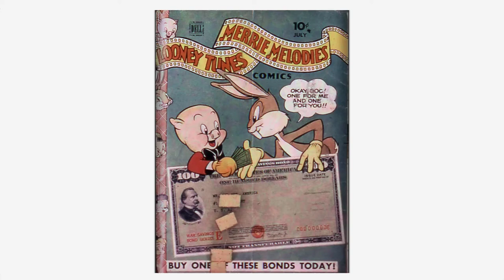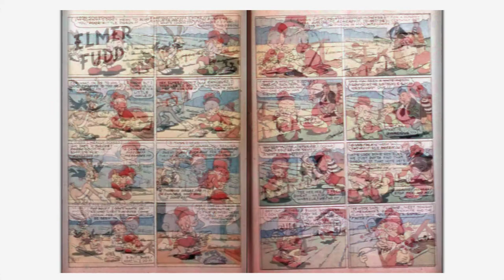Looney Tunes and Merrie Melodies Comics #033